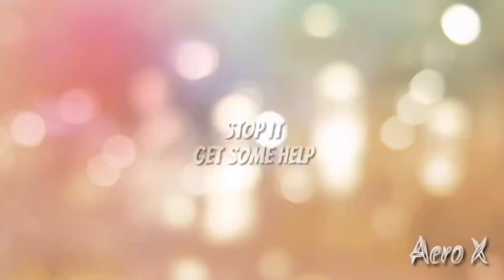TROTROPAHIN O JOJOWAIN TEEN EDITION | SUKA BES DIKO KINAYA |VLOG 01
EXTREME TROTROPAHIN I JOJOWAIN

sinonga ba Ang JOJOWAIN at TROTROPAHIN
super laptrip nito guys ako na nag sasabe SA INYO diko kinaya bed Yung mga inumin nakakasuka pero para sainyo lahat kakayanin ko kaya panoodin nyo na mga mama at Kung NATUWA ka SA video nato wag monang kalimutan I like I share subscribe and click na notification bell para updated KAYO SA aking MGA bagong video